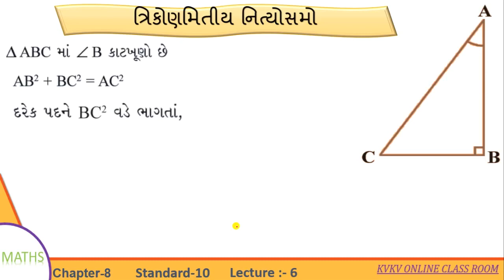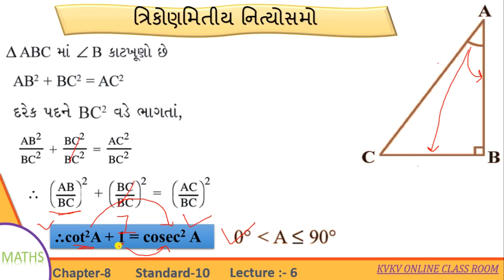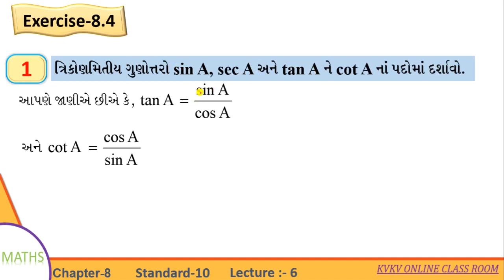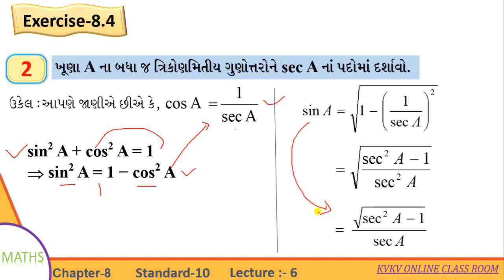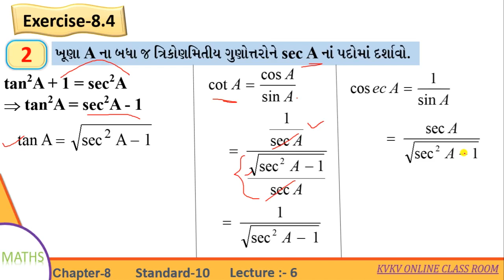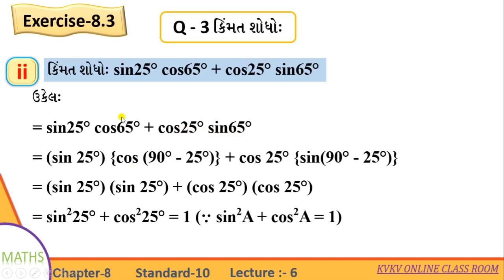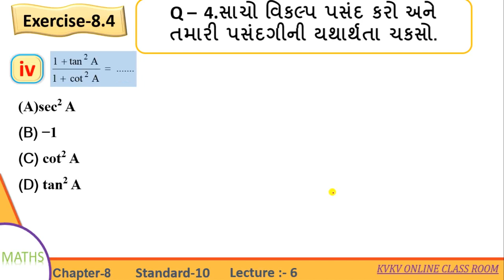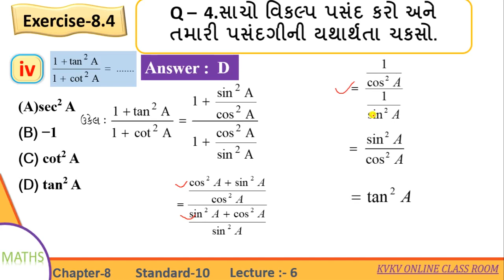ધોરણ-10/ગણિત/પ્રકરણ-8★ ત્રિકોણમિતિનો પરિચય/ ત્રિકોણમિતિય નિત્યસમો સ્વાધ્યાય-8.4(Lecture_6)